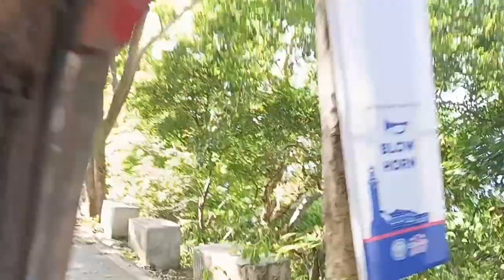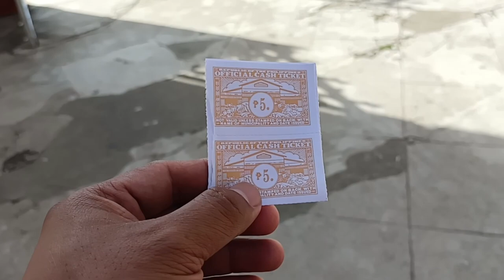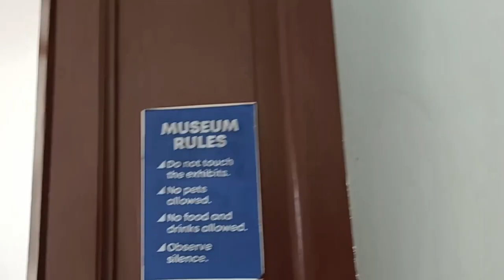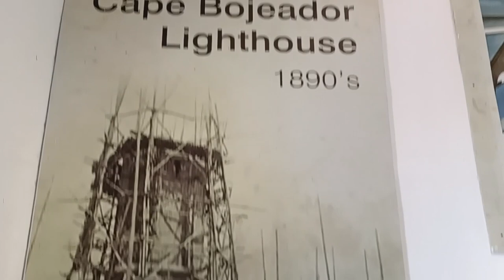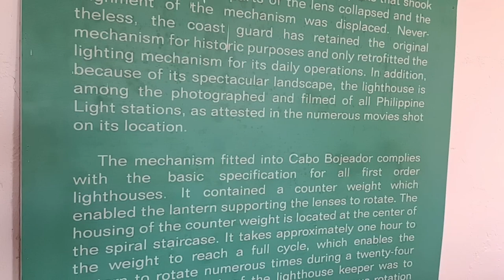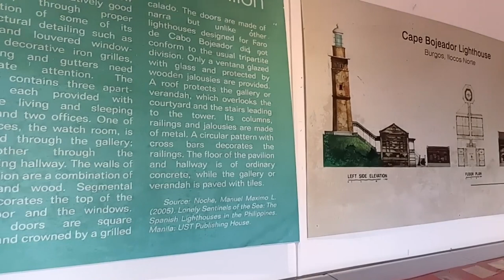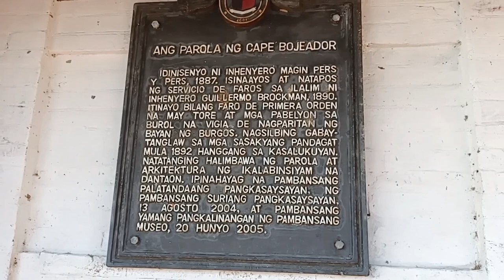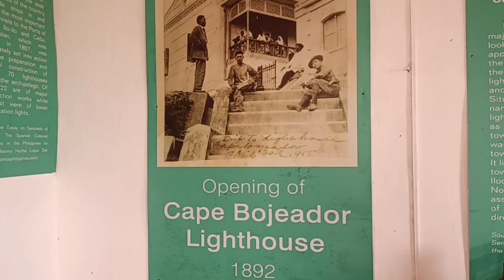Cape Bojeador Lighthouse Burgos Lighthouse Ilocos Norte Philippines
Cape Bojeador Lighthouse, also known as Burgos Lighthouse, is a cultural heritage structure in Burgos, Ilocos Norte, that was established during the Spanish Colonial period in the Philippines. The lighthouse was first lit on March 30, 1892, and is set high on Vigia de Nagpartian Hill overlooking the scenic Cape Bojeador where early galleons used to sail by. After over 100 years, it still functions and serves ships that enter the Philippine archipelago from the north and guide them safely away from the rocky coast of the town.

The 66-foot-tall (20 m) octagonal stone tower, the most prominent structure in the vicinity, can be seen from as far away as Pasuquin town in the south and Bangui on the east on a clear day. Contrary to popular belief, it is not the highest-elevated nor tallest lighthouse in the Philippines but the highest-elevated still original and active Spanish era lighthouse in the country. Corregidor Lighthouse is higher at over 600 feet (180 m), and among the Spanish colonial lighthouses, the tower of Cape Melville Lighthouse is the tallest at 90 feet (27 m). In Mindoro Strait, the recently erected modern tower at the Apo Reef Light Station rises to a height of 110 feet (34 m).